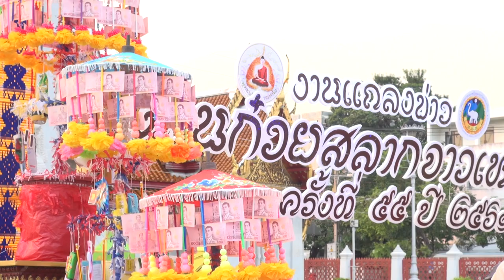พุทธธรรมนำปัญญา เทศกาลงานบุญของชาวพุทธ 6 ต.ค.61